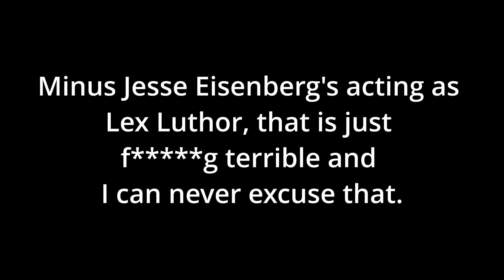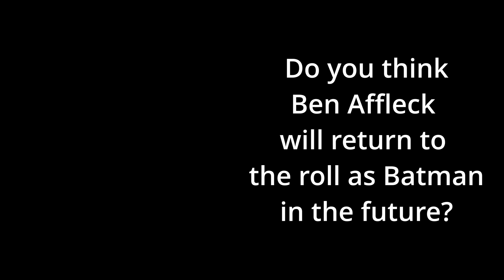How Can Snyderverse Batman RETURN?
In this video, I discuss the return of Henry Cavill as Superman and how that makes me think that this could lead to Ben Affleck Returning as Batman in the DCU.